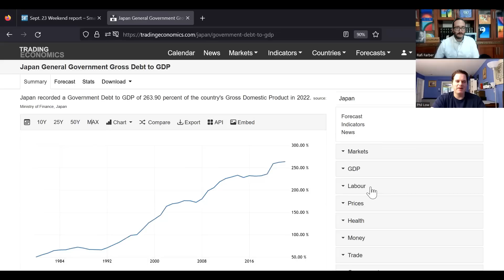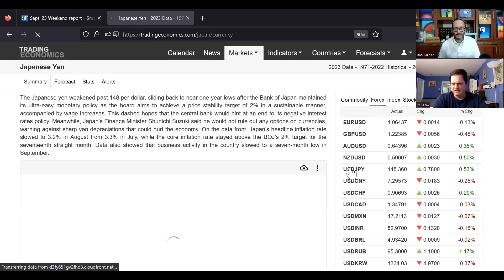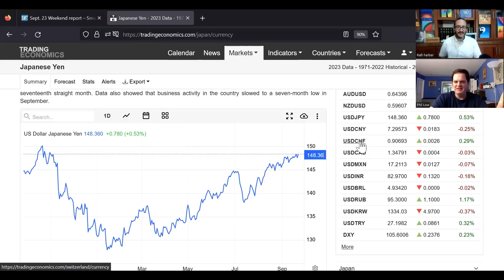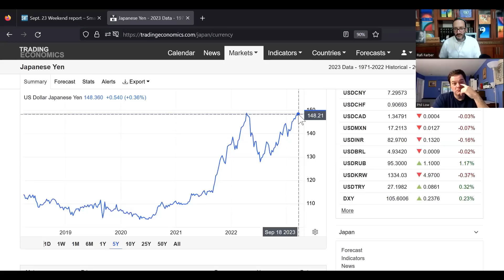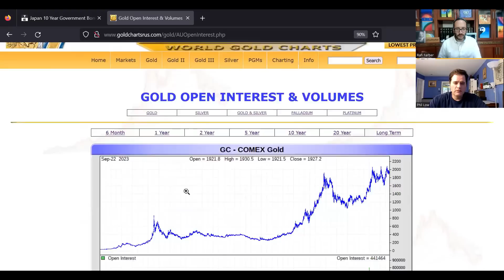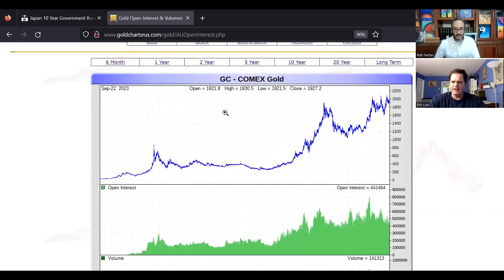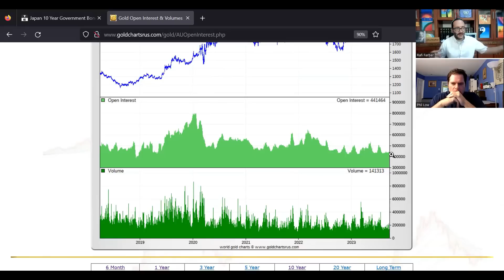Rafi and Phil's First Livestream Becomes a Failed Deadstream, a Spectacular Success